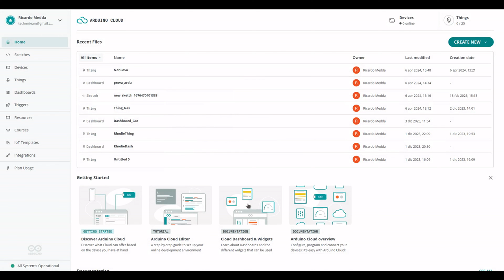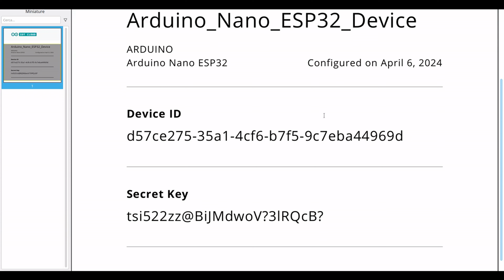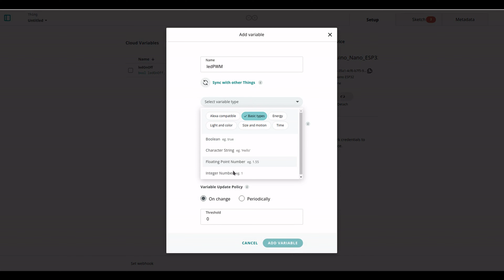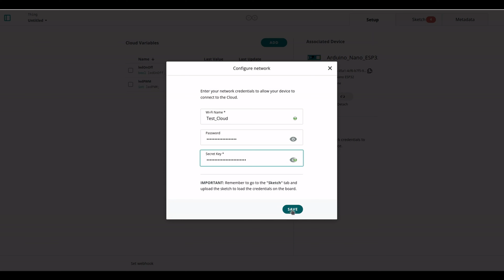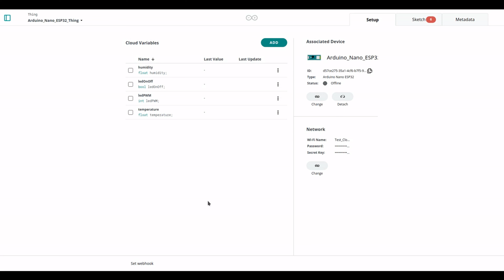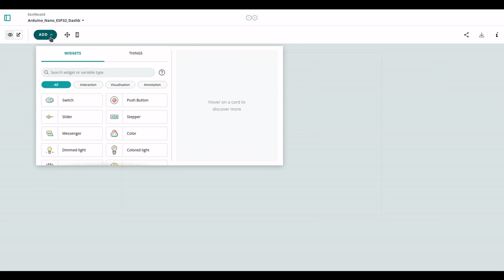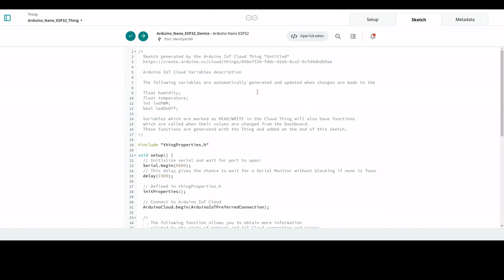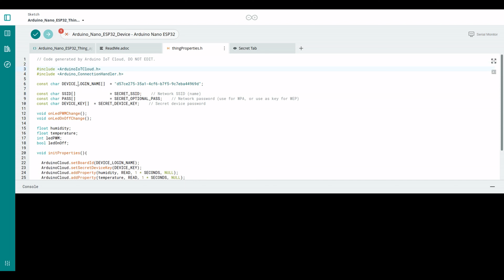Dimmable LED and environmental measurements: interfacing the Arduino Nano ESP32 to the Arduino Cloud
Preparing the entire environment on Arduino Cloud.